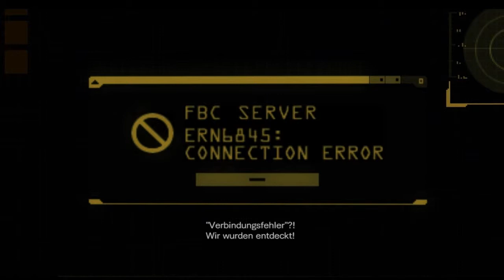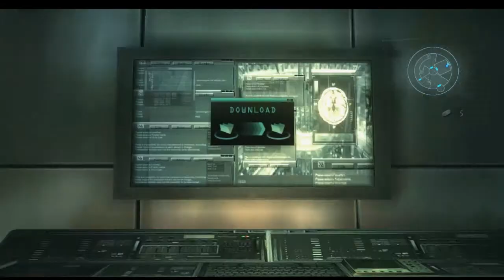Let's Play Resident Evil: Revelations [Blind!] - 19 (Deutsch) Go Team Jackass (Streammitschnitt)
Mein Gott, dieser Name.